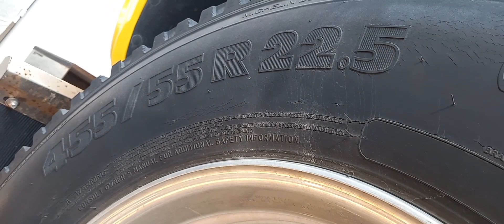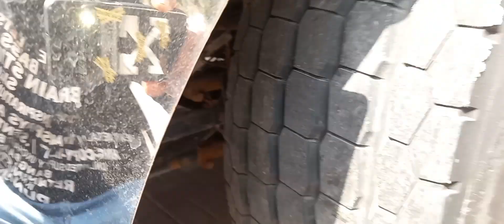FORD F 650 Technical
welcome performance mechanic youtube cbannel explained ford f650 power strock explained technicial